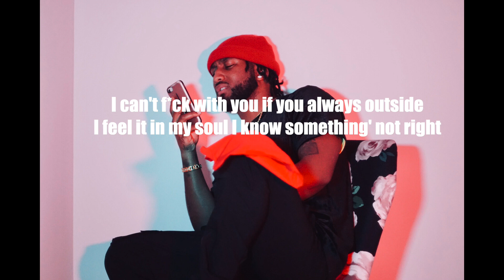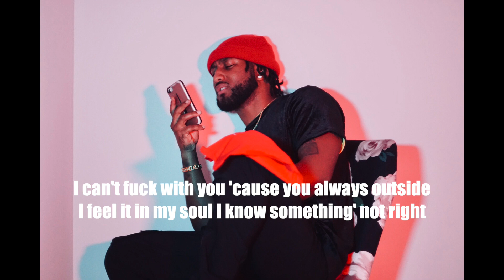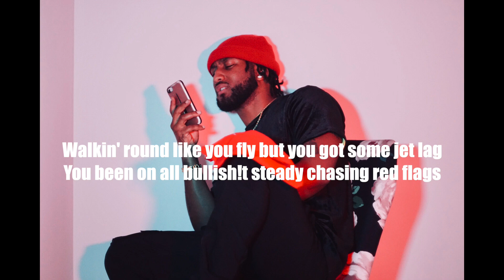Khori⁴ - "Red Flag" Lyric Video (prod. by Eden Colley)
Hopped on the trend and made something crazy and relatable!
repost and tell me what you think!